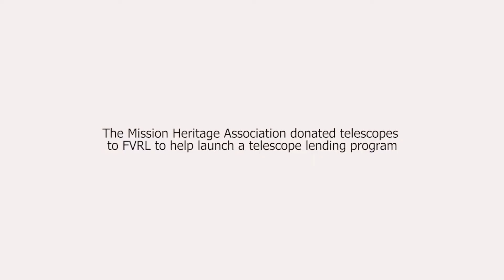Stars Aligned - Telescope Program